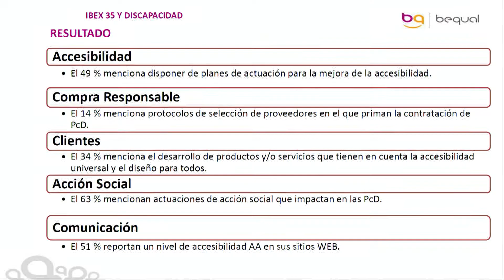José Antonio Martín sobre accesibilidad en las empresas